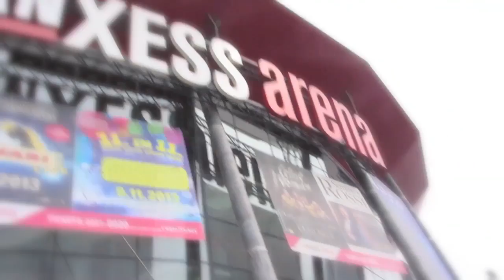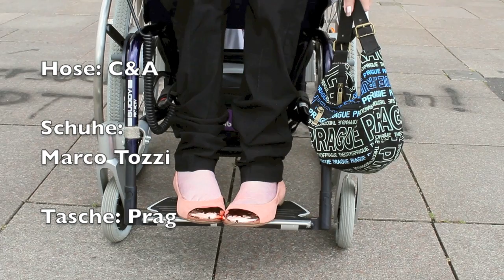Mein Sommer ❤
Eine Liebeserklärung an den Sommer + "Lookbook" :)

Postfach für Briefe:
Laura
Postfach 11 01
26435 Jever